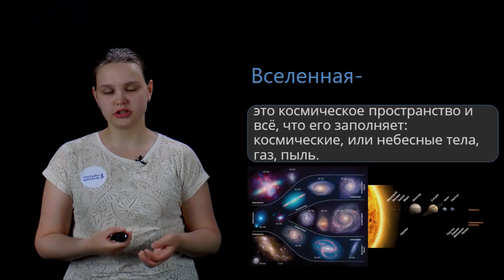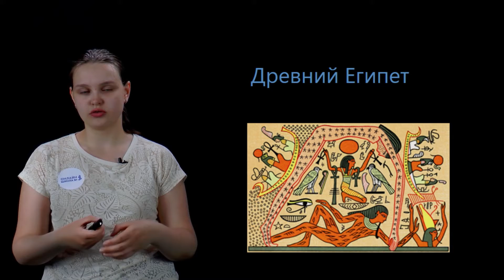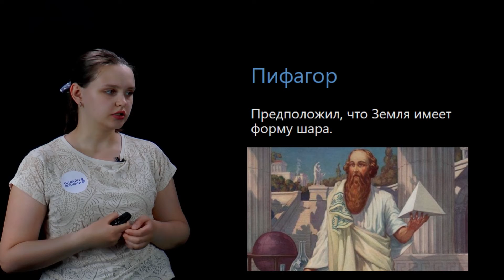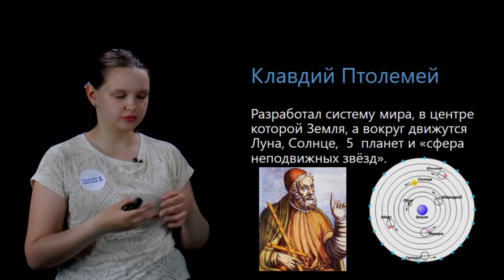Как древние люди представляли Вселенную. Видеоурок 8. География 5 класс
Сегодня мы узнаем, как древние люди представляли Вселенную.

📌Содержание:
0:00 Древняя Индия
1:06 Древний Египет
1:30 Междуречье
1:40 Древняя Русь
1:59 Пифагор
2:08 Аристотель
2:36 Клавдий Птолемей